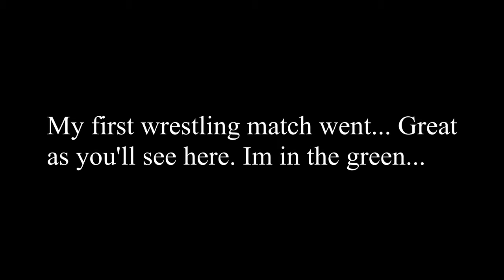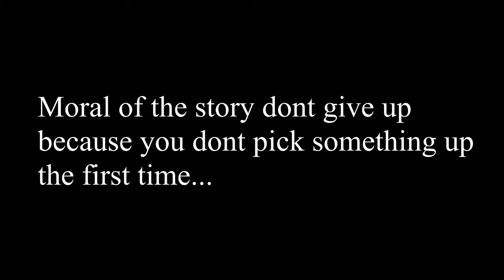My First wrestling Folkstyle Wrestling Match ever